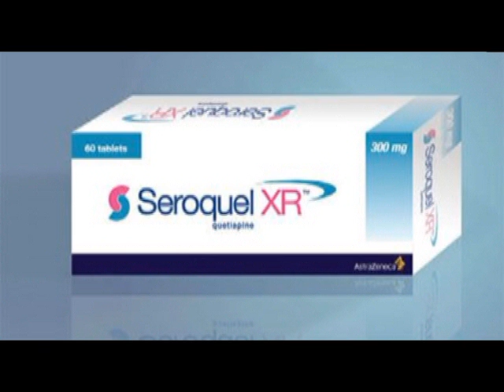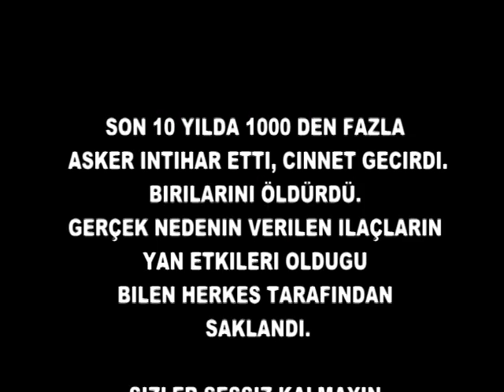ASKER İNTİHARLARININ GERÇEK NEDENLERİ !!! Askeri Psikiyatristler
Son 10 yılda asker intiharlarının  , şüpheli asker ölümlerinin sayısı, cinnet, cinayet ve yaralama suçlarının sayısında zirve yaptı. Kimilerine göre neden uyuşturucu, kimilerine göre kötü muamele, kimilerine göre ise "asker ailelerinin alacağı maaştır. " Bunların hiçbiri gerçeği yansıtmıyor. Tüm dünyada asker intiharları arttı. Yani ilaç şirketlerinin egemen olduğu, ayıplı mallarını pervasızca sattığı her ülkede asker intiharları zirve yaptı. Gerçek neden askerlere verilen psikiyatrik ilaçların yan etkileridir.